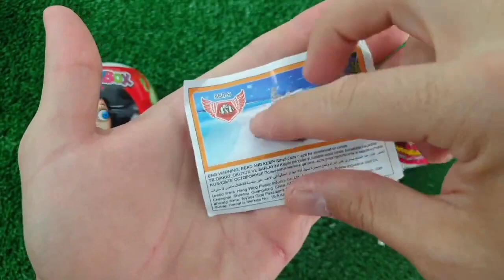Rainbow Satisfying Video, DIY How to make Rainbow Slime Candy Baby Shark Kinetic Sand Cutting ASMR